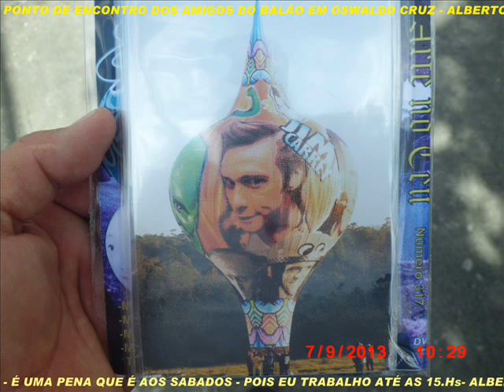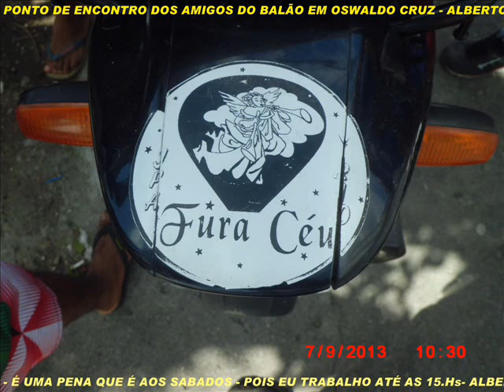PONTO DE ENCONTRO DOS AMIGOS DO BALÃO 1 OSWALDO CRUZ - ALBERTO DA 17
TODOS OS SÁBADOS DAS 8,00 Hs AS 12,00 Hs, EU ALBERTO DA 17, TRABALHO ATÉ AS 14,00 Hs, FICO MUITO TRISTE POR NÃO ESTÁ PERTO DE VOCÊS.